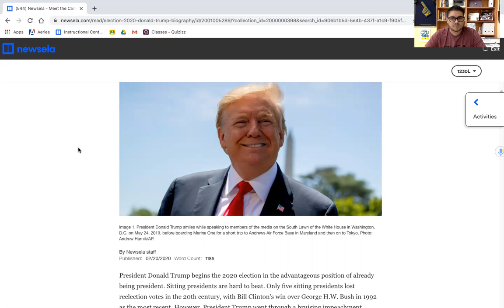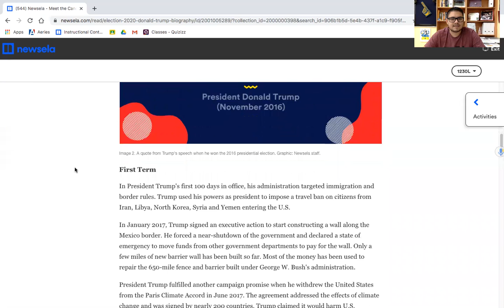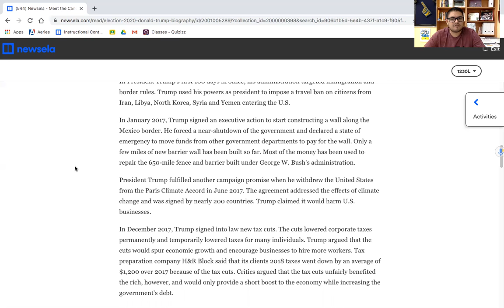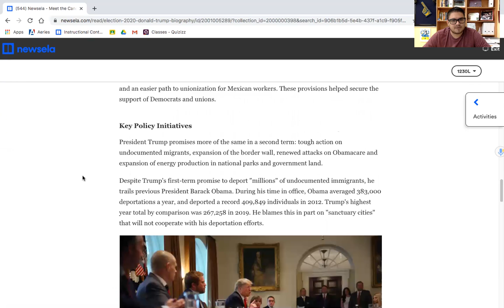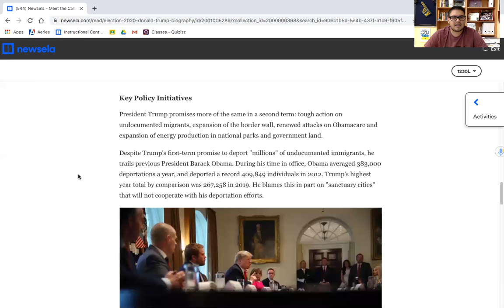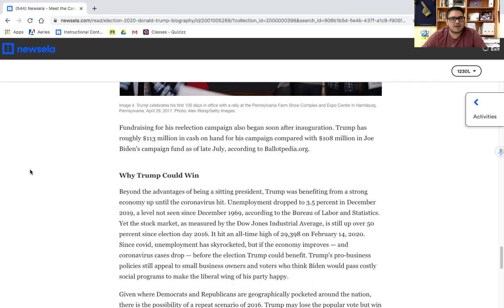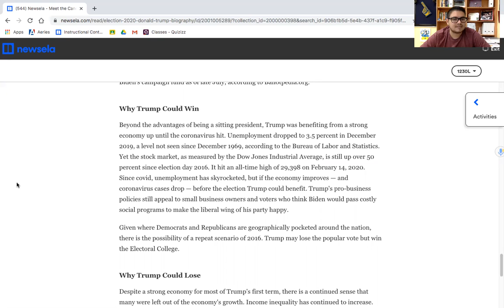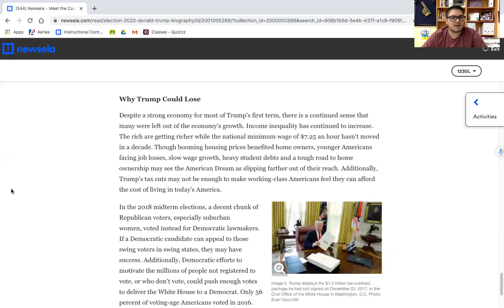Meet the Candidates: President Donald Trump